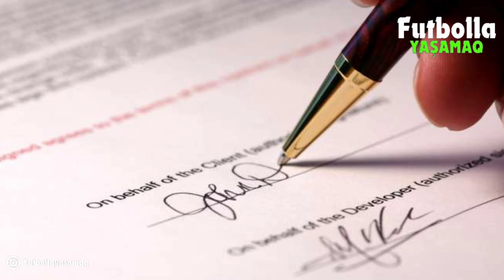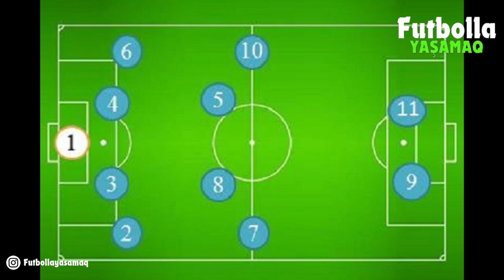Aaron Samuel Olanare kimdir? - Neftçinin yeni transferi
Aaron Samuel Olanare kimdir? Neftcinin yeni transferi Nigeriyali wingerin karyerasini nezer yetirdik Neftcide neler ede biler? Sizde Aaron Olanareni tanimaq isteyirsinizse videonu sona qeder izleyin Kanala destek olmaq ucun abune olmagi unutmayin

Abune olun - @FutbollaYashamaq